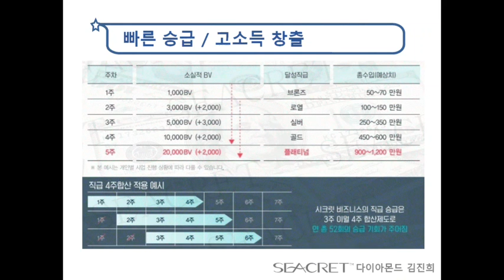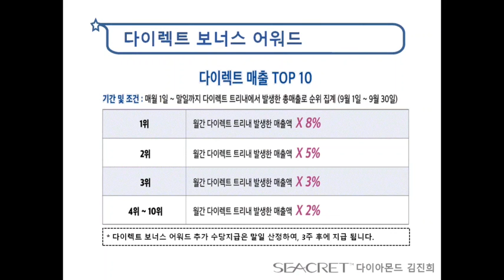1분 시크릿 사업설명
시크릿 1분 사업설명

무료회원가입!!